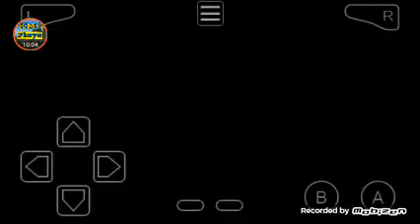Let's play Pokemon Emerald|Pt.3 I caught WINGULL!!!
Hey guys thanks for watching my new video like comment and subscribe tell your friends also if you want you can watch one of our previous videos Thanks And Good Bye